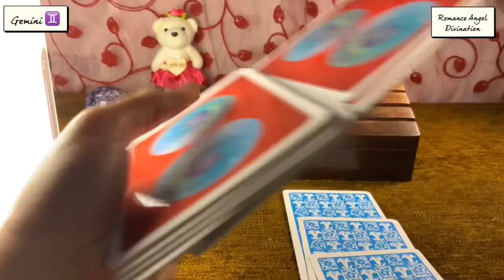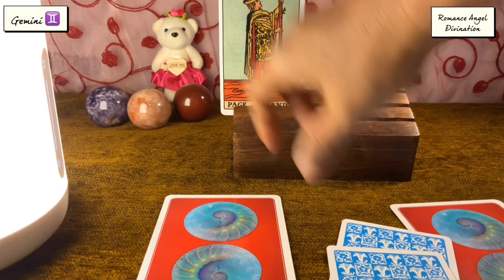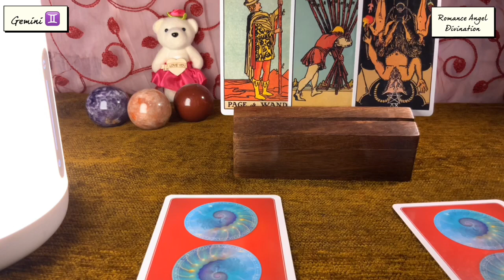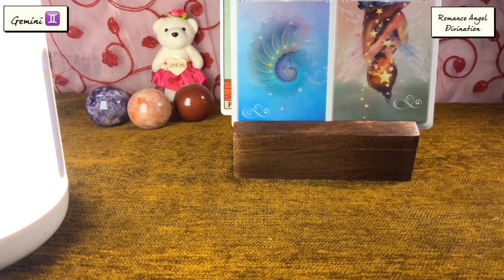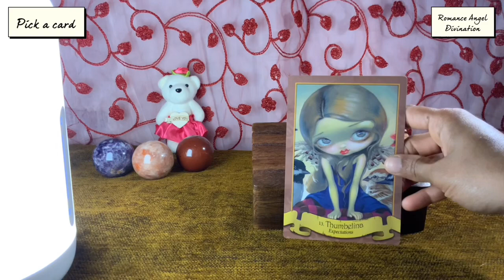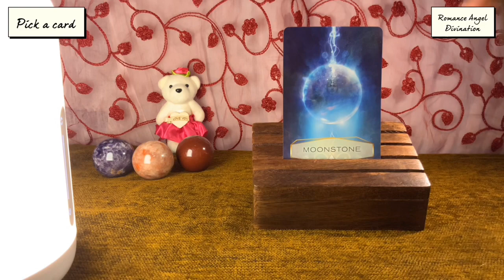Gemini ♊️ Next 72 hours ❤️They feel that it’s your mistake !!!❤️ Tarot Reading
Hi guys !

support
For Daily Readings:

Time Stamps :

General Energies : 0:00
Relationship Reading : 2:00
Career Reading : 5:10
Pick a Card : 5:49